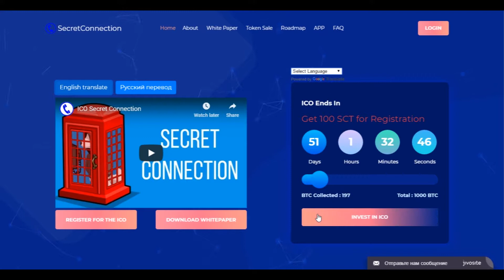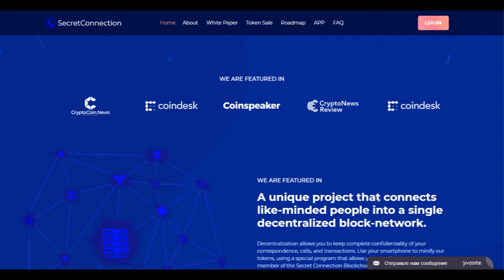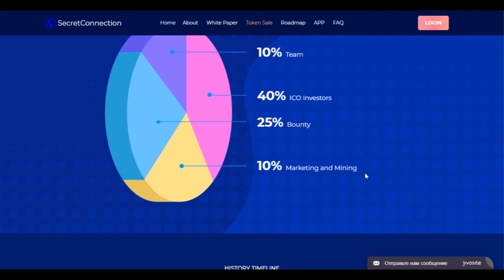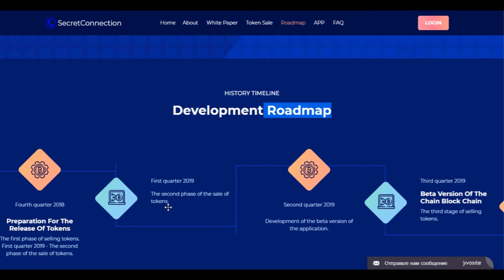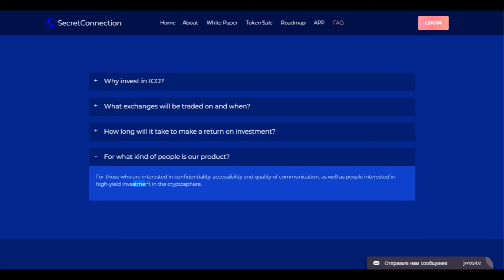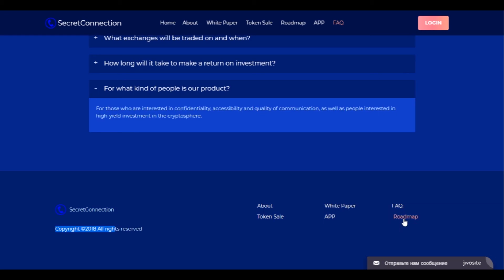SECRET ICO Review Blockchain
BTT NAME:  onemancrypto
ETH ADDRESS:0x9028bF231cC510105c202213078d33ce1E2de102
TG : @onemancryptoonly"""